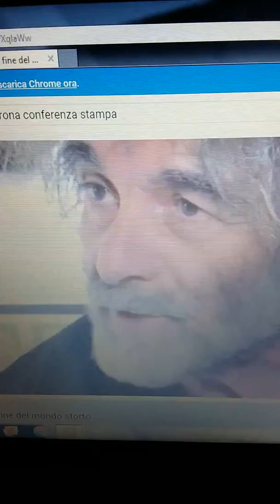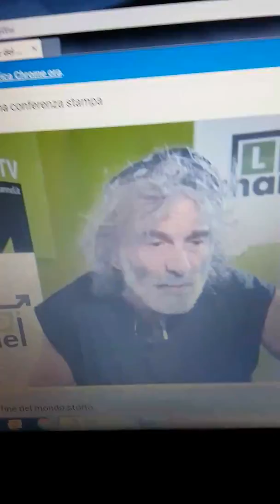Mauro Corona e la famiglia